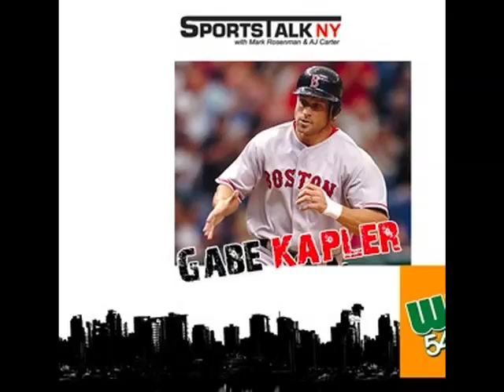Gabe Kapler WLIE SPORTSTALKNY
2004 World Champion Gabe Kapler joins Mark Rosenman and AJ Carter on WLIE SPORTSTALKNY, catch SPORTSTALKNY every Sunday night at 7 pm est on WLIE 540 AM in NY or live stream